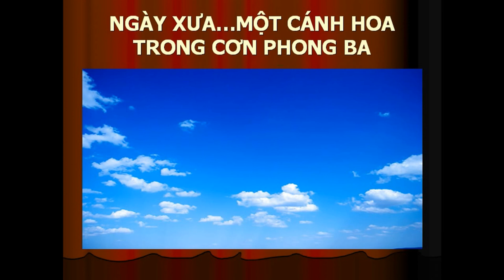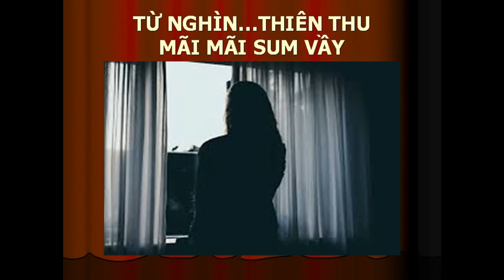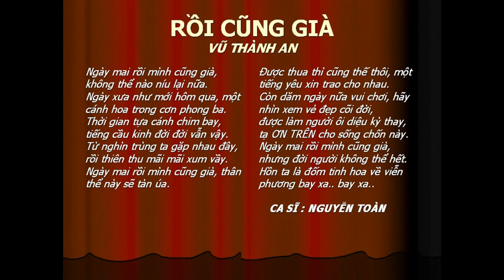RỒI CŨNG GIÀ -Vũ Thành An -Nguyễn Toàn -NDD